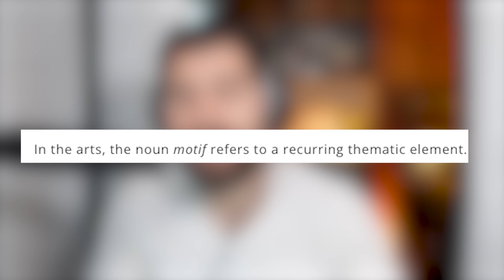Masayoshi Soken and Motifs: A Final Fantasy XIV Music Love Letter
This is only scratching the surface on the astonishing sonic landscape that Masayoshi Soken has been able to create in Final Fantasy XIV. So much to discuss, within individual chats. I found the parallels between my background in Opera and those of FFXIV to be incredibly interesting and I'm looking ahead to dive deeper into many many of the game's fantastic tracks.

Chapters:
00:00 Intro
00:25 Leitmotifs v Motifs
01:14 Richard Wagner - Valhalla Motif
02:25 Giacomo Puccini - O Suave Fanciulla Motif
04:12 Torn From the Heavens | Warrior of Light Motif
05:30 Storm of Blood Motif | Stormblood
07:19 Repetition of Themes...
07:47 Expanding on a Theme | Innocence/Insanity
08:38 Variations on a Theme | Flow
09:28 Leitmotif | Hydaelyn and Flow
10:43 Footfalls Reprisal | Zenos
11:07 Shadowbringers | Who Brings Shadow
11:57 Ariadne Auf Naxos Trio
13:30 The Power of Repetition and Variation
14:38 Thematic Influence
15:08 The Exciting Power of Motifs/Leitmotifs

Credits:

Designer: Nobuaki Komoto
Composers: Masayoshi Soken, Nobuo Uematsu, Naoshi Mizuta, Tsuyoshi Sekito
Singers: Sam Carter (Architecs), Amanda Achen